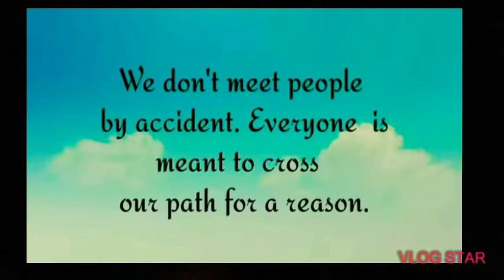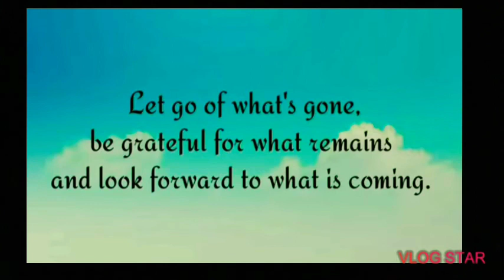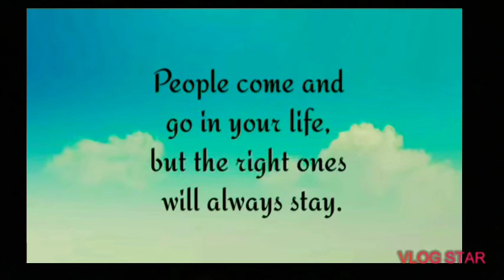Best motivational quotes in English||no one can beat you part -1